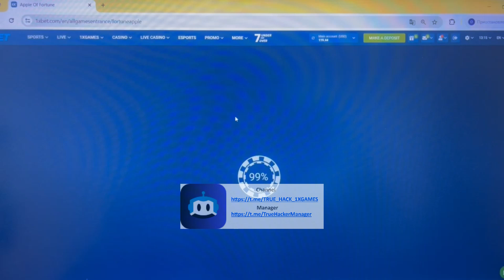Making money again with the help haka for Apple of Fortune on portal 1xBET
Software Apple of Fortune brings cash in 100 percent of of games. Everyone is capable exactly the same. One wait for the next video on our channel software Apple of Fortune and other programs. It's just is unthinkable. At the moment I use tricks which allows me to win gambling money every next step. Whatch this video clip all the way to find out how it's functioning. This product enables me to rightly work easily and I can not worry that I will lose the bet.